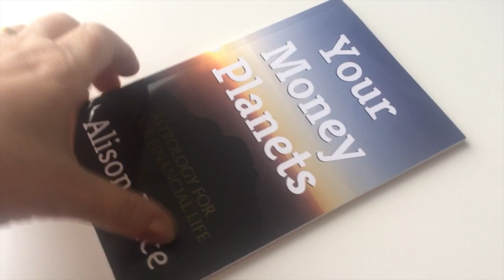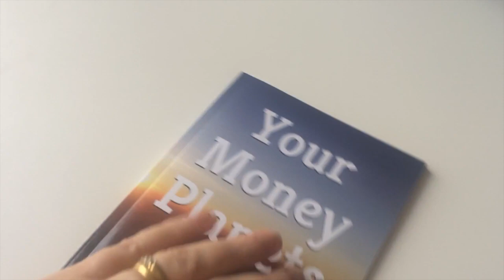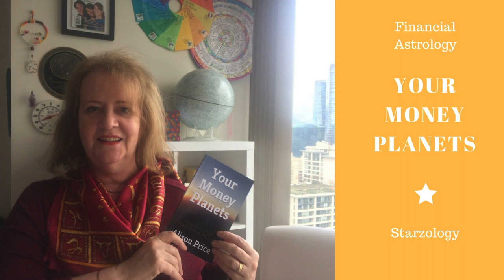Your Money Planets - Astrology for Your Financial Life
Discover a positive approach to your financial life.

This book shows how to work with the planets for your monetary benefit. Take a deeper look into natal astrology and discover which planets have something to say about your economic well-being.

Get tips on income, earning, investing, spending, what to buy, what to sell, where to earn and how to save based on your chart.

Be satisfied with what you have as your values shift through the evolution of your chart.

Have a prosperous day,

Alison ⭐️

Starzology - Empowering you to achieve your creative potential through the art of astrology.